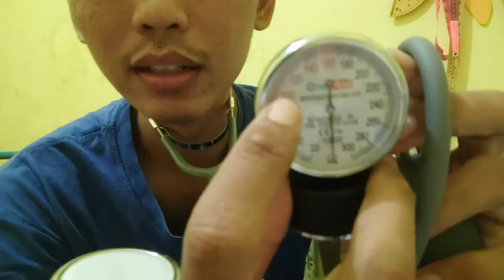CARA MENGGUNAKAN TENSI MANUAL . ONEMED ONE MED MURAH BARANG ISTIMEWAH